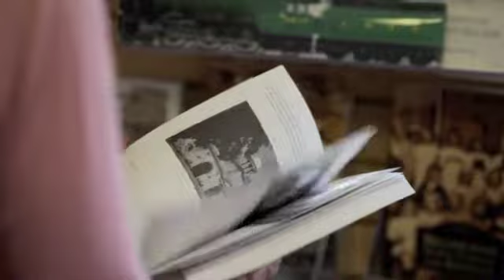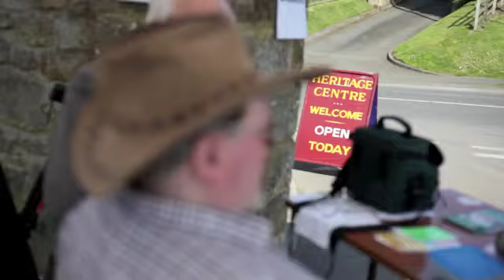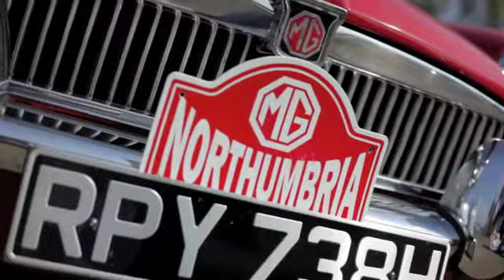Classic & Vintage Vehicles 9 & 10 April 2011, Bellingham, Northumberland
Annual Classic & Vintage Vehicles Weekend at the Heritage Centre at Bellingham, Northumberland. The event was organised by Wesley Turnbull on behalf of the Heritage Centre. This video was filmed by Neil Denham of Bellingham